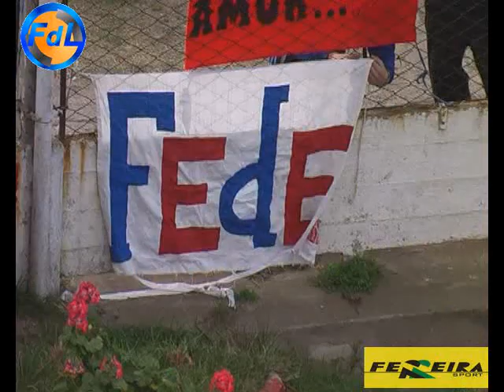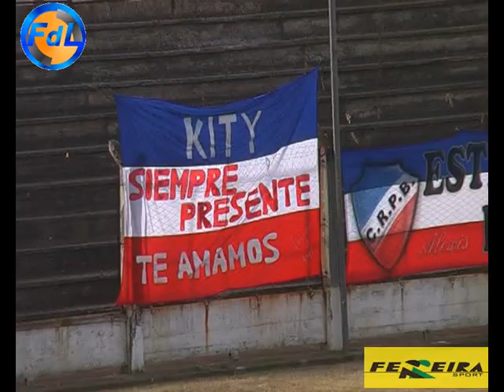FdL - ROSARIO vs PACIFICO DE CABILDO - 29-06-13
Fútbol de Liga - Rosario vs Pacífico de Cabildo - 29 de Junio de 2013